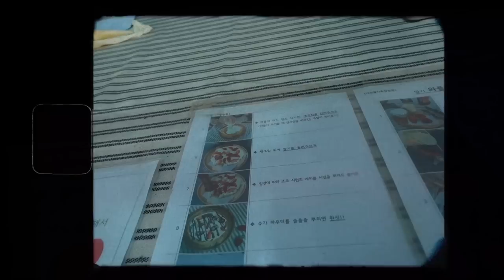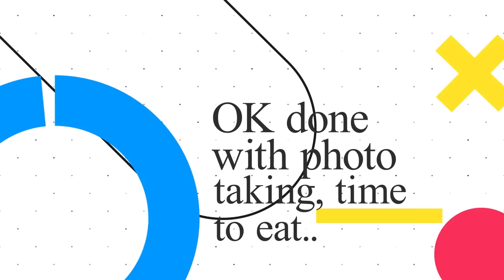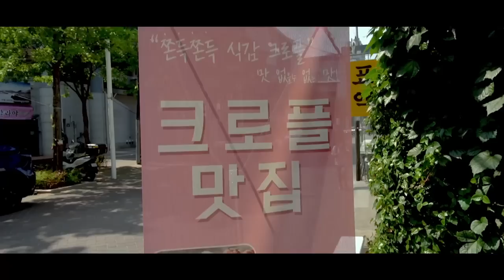🍓STRAWBERRY FARM EXPERIENCE IN KOREA🇰🇷(ft. strawberry cafe desserts🍰)-Travel Daegu with Jeanette